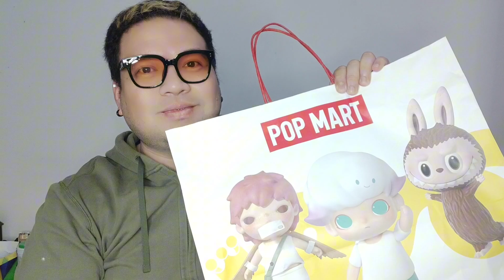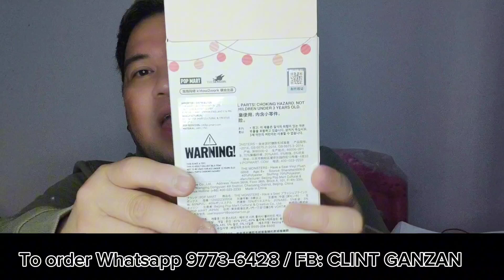UNBOXING THE ADORABLE LABUBU VERSION 2 "HAVE A SEAT" - CUTEST COLLECTIBLE EVER | CLINT GANZAN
LOVE LOVE LOVE :) THANK YOU ALL MY LOVES CLINTERS

Frequently Asked Questions:

OFW here in Muscat, Oman

TECH FAQ:
Camera: iPhone 13 Pro Max
Mini Tripod: DJI OSMO
Editing Software: CAPCUT

If you are still reading this, Thank you, I love you and I appreciate you!

God bless you always. XoXo ❤